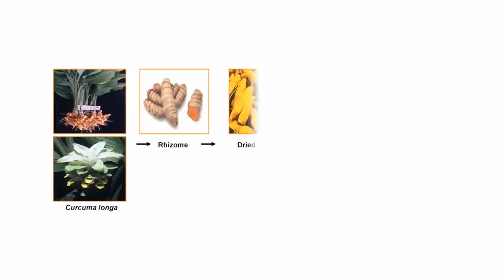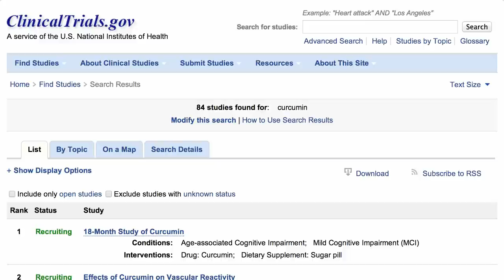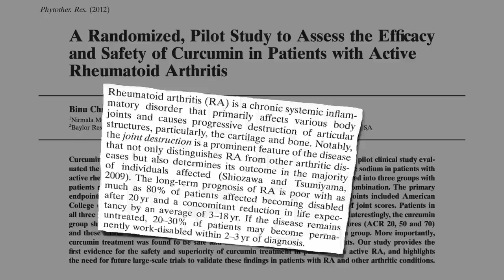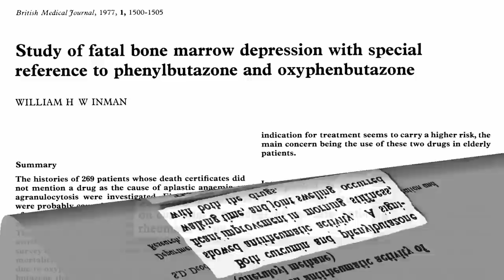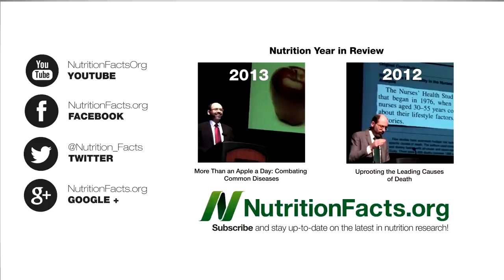Turmeric Curcumin and Rheumatoid Arthritis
DESCRIPTION: Randomized controlled trial comparing the safety and efficacy of drugs versus curcumin, the yellow pigment in the spice turmeric, for the treatment of autoimmune inflammatory rheumatoid arthritis.

Did you guess that's what was on the cover of my latest DVD Hard to appreciate the gorgeous color of fresh turmeric root unless you see it for yourself. You should be able to find it at any large Asian store. I incorporate it into my Natural Nausea Remedy Recipe The inner color is almost fluorescent!

I'm afraid followers of NutritionFacts.org are going to get sick of turmeric, but there's a load of important new research I felt I needed to cover. Next I'll cover Turmeric Curcumin and Osteoarthritis then move to Boosting the Bioavailability of Curcumin and end (for now!) with a video on Who Shouldn't Consume Curcumin or Turmeric

I've talked about treating autoimmune joint inflammation with diets full of plants in Diet & Rheumatoid Arthritis and Potassium and Autoimmune Disease

If phenylbutazone sounds vaguely familiar, maybe you read my Q&A Is horse meat safe to eat?

Have a question for Dr. Greger about this video? and he'll try to answer it!

Image Credit: Qnr via flickr.